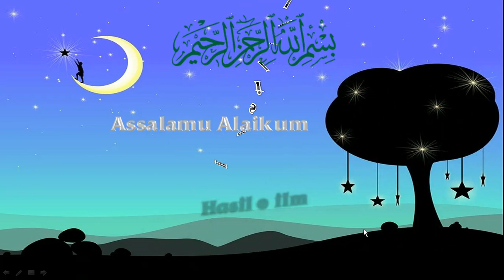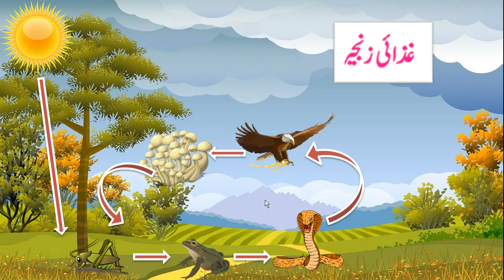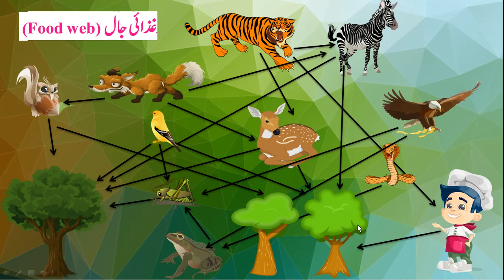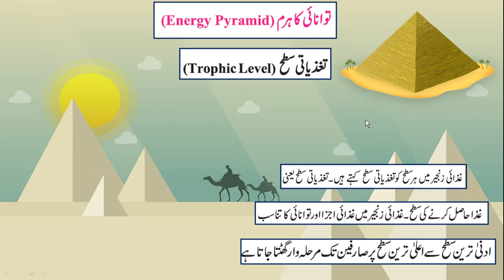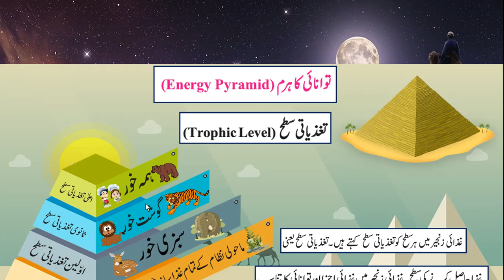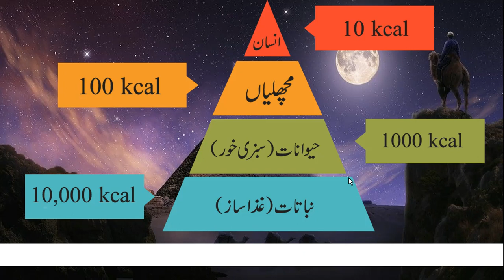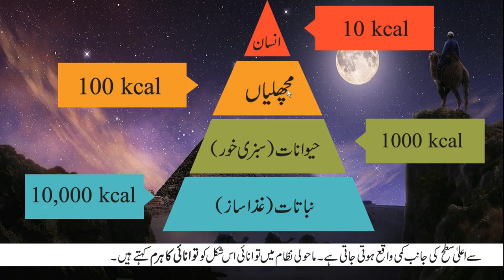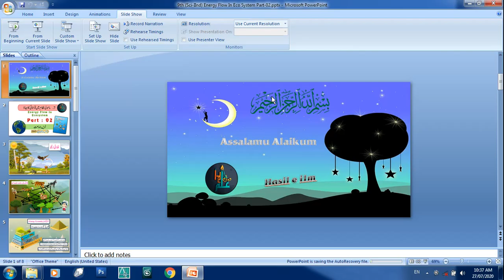9th (Sci IInd) Energy Flow In Eco System Part 02 In Urdu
About This Video :
Is Video Mai Aap Ko Gizai Zanjeer ,GizaI Jaal,etc Sikhne Ko Milega
Video Ko End tak Dekhiye

9th (Sci IInd) Energy Flow In Eco System Part-O1 In Urdu
10th Class Students Join Our Telegram Group For Homework And Update Info.

09th Class Students Join Our Telegram Group For Homework And Update Info.

08th Class Students Join Our Telegram Group For Homework And Update Info.